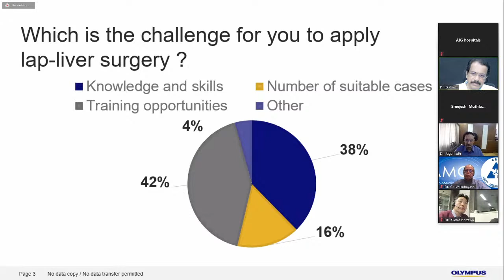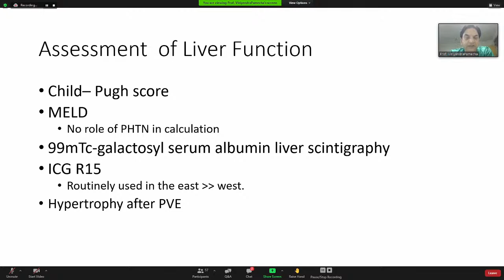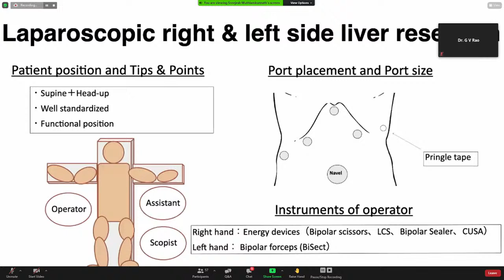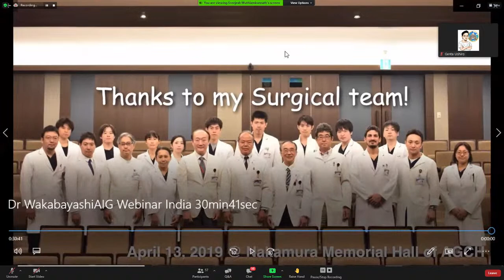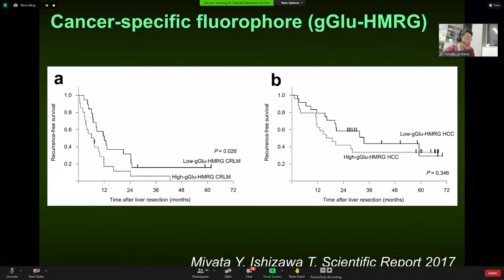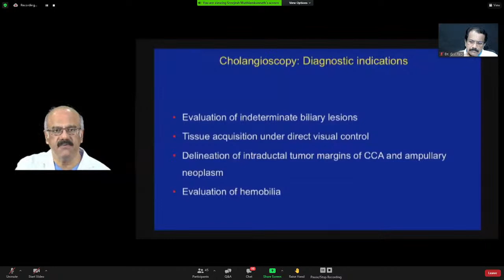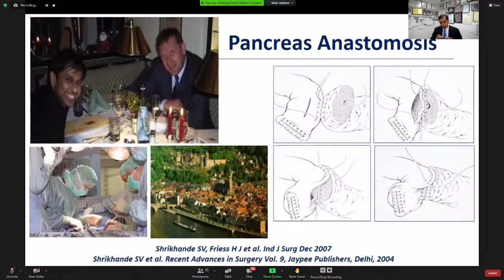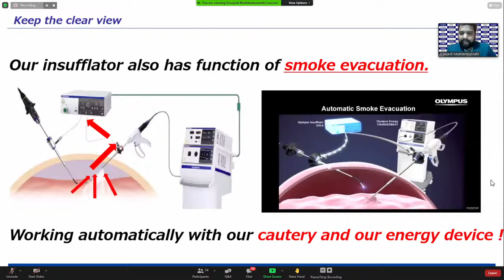LAP HPB Surgery-Liver